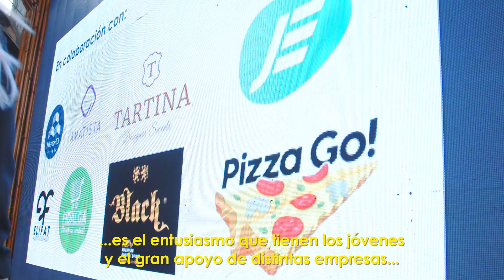HackBo 2019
Conoce mas sobre el HackBo 2019 de la Fundacion Clubes de Ciencia Bolivia